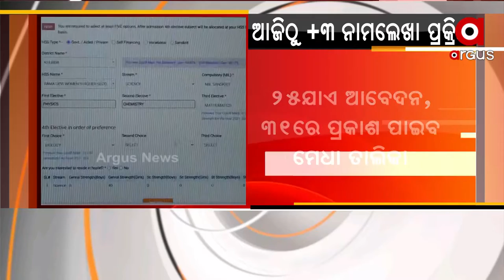ଆଜିଠୁ ଆରମ୍ଭ ହେବ ଯୁକ୍ତ 3 ନାମଲେଖା ପ୍ରକ୍ରିୟା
ଆଜିଠୁ ଆରମ୍ଭ ହେବ ଯୁକ୍ତ ୩ ନାମଲେଖା ପ୍ରକ୍ରିୟା । ୨୫ ଯାଏ ଆବେଦନ, ୩୧ ତାରିଖରେ ପ୍ରକାଶ ପାଇବ ମେଧା ତାଲିକା। ସାମସ୍ ଓ୍ବେବସାଇଟ ମାଧ୍ୟମରେ ଛାତ୍ରଛାତ୍ରୀ ମାନେ ନାମଲେଖା ପାଇଁ ଆବେଦନ କରିପାରିବେ।